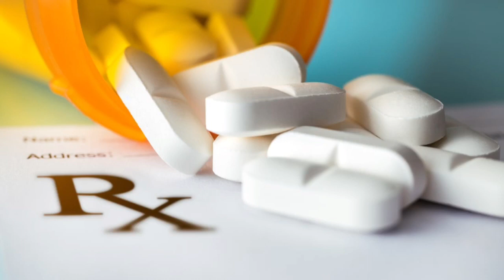Rx Huncho - FatherGod (feat. RxBird)